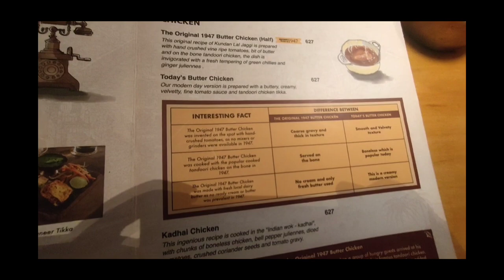Aaj to maza aagyaa........ Mummy ne karaya tattoo 😲